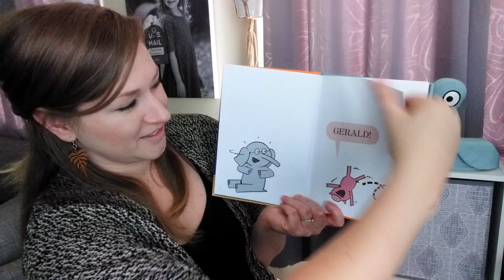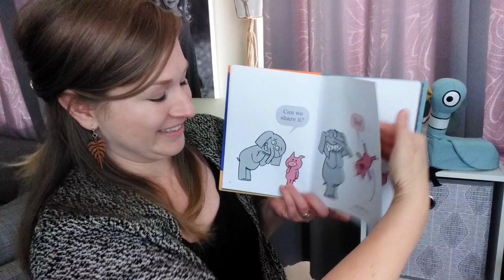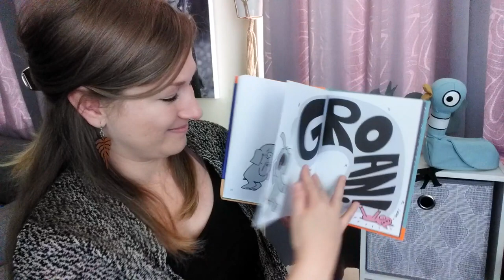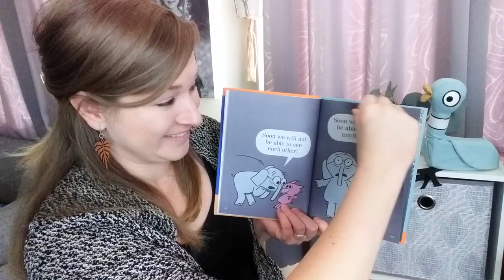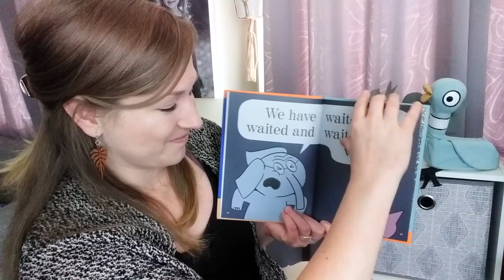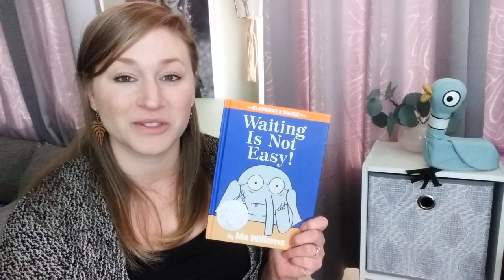Ms. Belenson reads Waiting is Not Easy by Mo Willems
Today's reader is Ms. Belenson from the High-Rise Library! We're sharing stories here every weekday, even during Spring Break.

⭐ Read, explore, create! Our favorite resources

Mo Willems has explicitly offered teachers and librarians "permission to read my books and use them for digital story-times to your students for the duration of school closures."

🤓 Are you a librarian or educator with copyright questions?